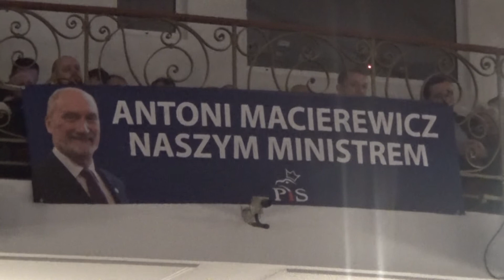Fragment wypowiedzi Antoniego Macierewicza podczas spotkania w Piotrkowie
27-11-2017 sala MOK